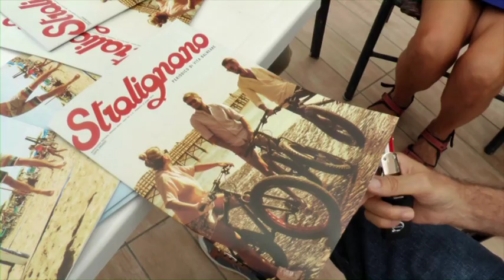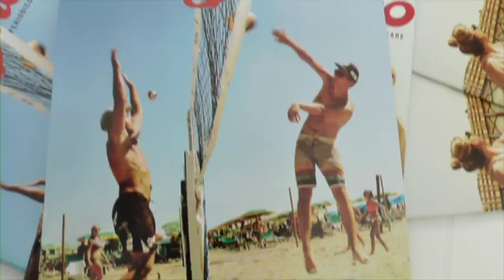Pagine Artista Stralignano